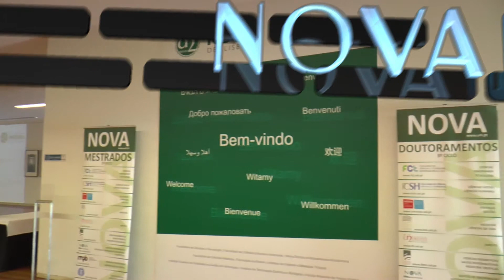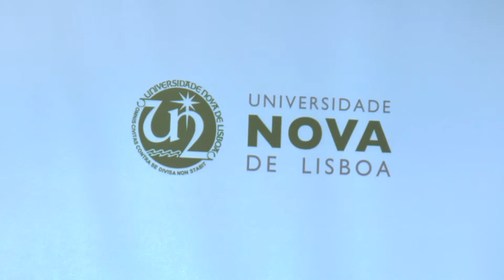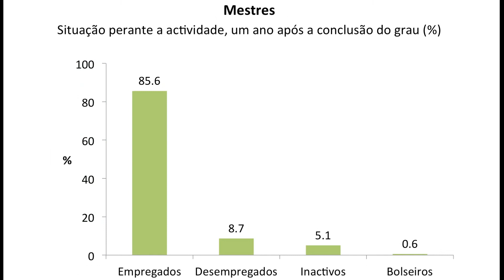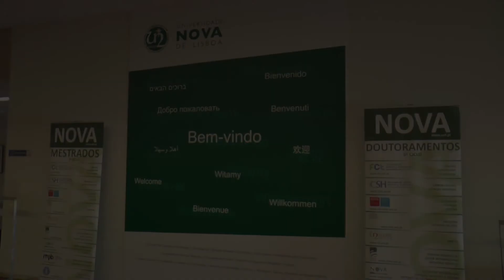Observatório da Inserção Profissional dos Diplomados da Universidade NOVA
O ObipNova - Observatório da Inserção Profissional dos Diplomados da Universidade NOVA de Lisboa apresentou o seu estudo, revelando as taxas de empregabilidade dos diplomados da NOVA.